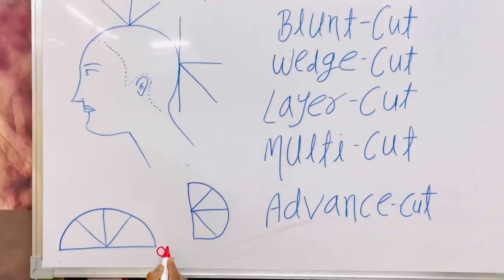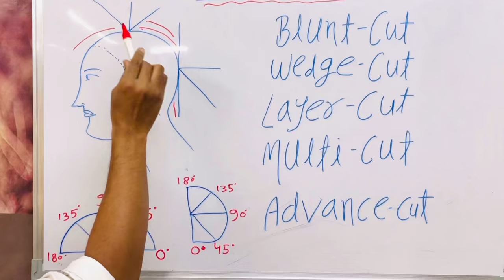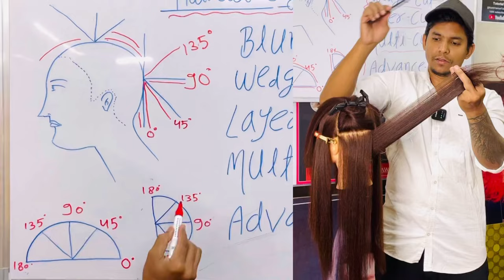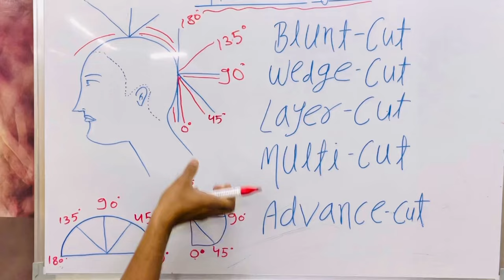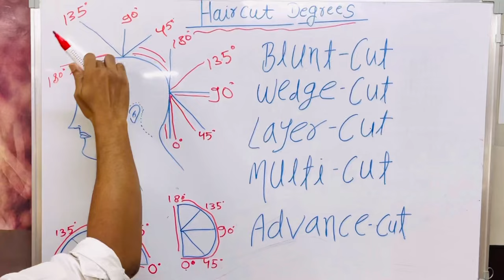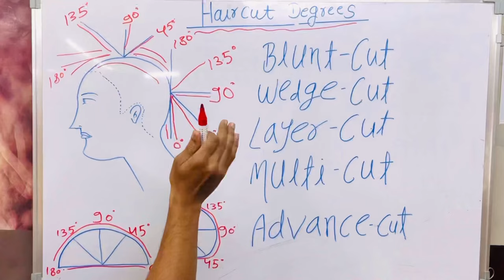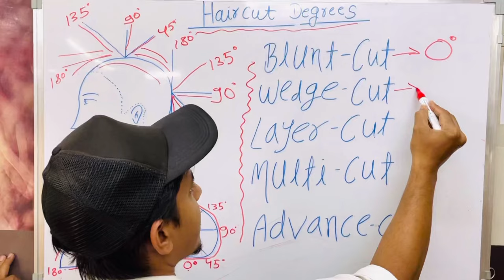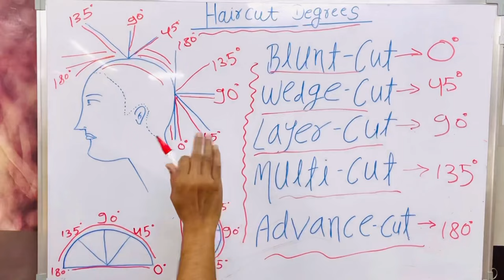Haircut Degree knowledge कैसें करे / hair cutting degree angle for beginners / step by step in Hindi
👇 Hair Growth Oil 👇

Indulekha Neemraj Anti Dandruff Hair Oil  👇

Indulekha Bhringa Hair Oil 👇

Seven Skies Onion Hair Growth Oil 👇

Kesh King Ayurvedic Anti Hairfall Hair Oil 👇

Patanjali Kesh Kanti Oil 👇

Himalaya Herbals Anti Dandruff Hair Oil 👇

👇Shampoo and conditioner👇

WOW Anti Dandruff No Parabens & Sulphate Shampoo 👇

Beardo Hair Fall Control Shampoo for Men 👇

WOW Skin Science Red Onion Black Seed Oil Shampoo & Conditioner 👇

TRESemme Keratin Smooth Shampoo 👇

L'Oreal Professionnel XTenso Care Pro-Keratin + Incell Hair Straightening 👇

L'Oreal Professionnel X-Tenso Care Straight Masque 👇

👇 Hair Serum 👇

UrbanGabru Hair Serum for Men & Women - Heat Protectant👇

Streax Pro Hair Serum Vita Gloss👇

Beardo Hair Serum With Argan Oil👇

👇 Hair wax 👇

Beardo Strong Hold Hair Wax👇

Ustraa by Happily Unmarried Hair Wax👇

UrbanGabru Hair Wax : Zero to Infinity- Strong Hold | Volume | Hair Style 👇

👇 Face wash 👇

NIVEA Men Face Wash, All-In-One, 10x Vitamin C👇

Garnier Men Oil Clear Clay D-Tox Deep Cleansing Icy Face Wash👇

Himalaya MEN Intense Oil Clear Lemon Face Wash👇

👇 After Shave Lotion 👇

Nivea Men Deep Impact Comfort After Shave Lotion👇

Old Spice After Shave Lotion Atomiser👇

Denim After Shave👇

  👇 RAZOR HAIR SALON 👇

Pearl Shaving Double Edge Safety Razor👇

Ekan Razor Stainless Steel Straight Edge Folding Beard Shaving Razor 👇

Professional Barber Straight Edge Razor Safety 👇

👇 Hair cutting Scissors 👇

Fllik Hair Cutting Scissors Professional 👇

Wahl ITALIAN Series Apprentice 5.5” Hair Cutting Scissors👇

👇 Hair Cutting Trimmer 👇

Wahl India Professional Magic Clip Clipper 👇

Wahl 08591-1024 Wahl Designer Cordless & Corded Clipper👇

Wahl 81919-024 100 Year Anniversary Clipper (Silver)👇

Wahl 5-Star Series Professional Detailer 5-inches 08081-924 👇

Andis Cordless Envy Li Nation Adjustable Blade Clipper 73045👇

Andis Uspro Fade Coded Barber Pole Hair Clipper👇

Andis Professional T-Outliner Beard/Hair Trimmer with T-Blade Gray Model👇

Andis D-8 Slimline Pro Cordless Grooming Trimmer Kit For Men👇

Andis Pro Foil Lithium Shaver👇

👇 Hair Dryer 👇

Wahl 5439-024 Super Dry Professional Styling Hair Dryer👇

CHAOBA 2000 Watts Professional Hair Dryer👇

CARRERA 531 Professional Hair Dryers for Men & Women | Hairdryers👇

👇 Hair Straightner 👇

by IKONIC👇